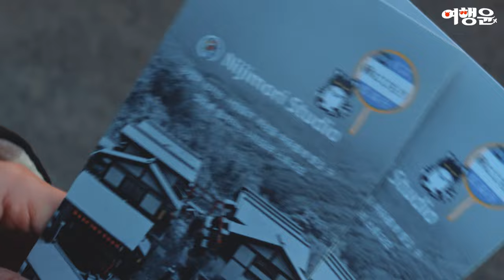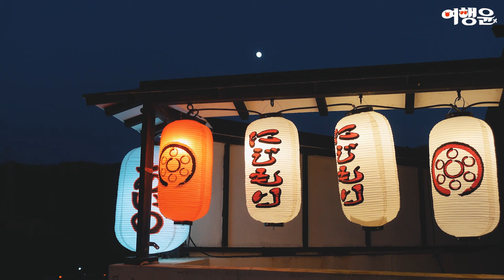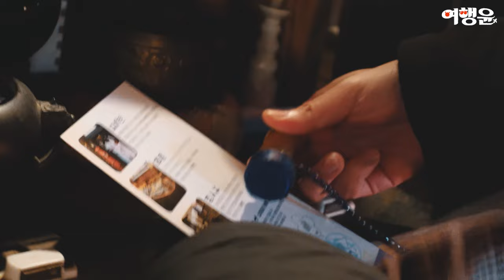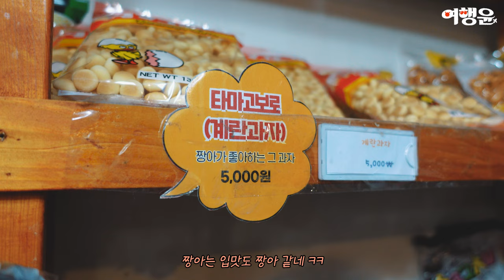여권없이 2만원으로 일본여행 간 후기